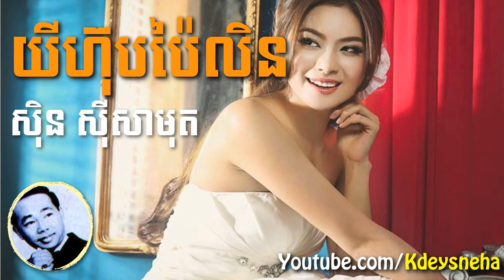Sinn Sisamouth Khmer Song ▶ Yihub Pailin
Welcome to Kdey Sneha Official Channel
Sinn Sisamouth Khmer Song ▶ Yihub Pailin [យីហ៊ុបប៉ៃលិន]

Please buy original CD, VCD, or DVD to support all Khmer production song.
Good luck!!!